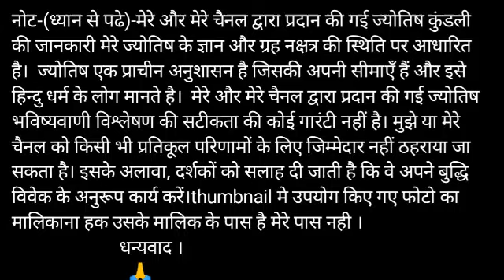Tula rashi 5 November 2020 Aaj Ka Tula Rashifal Tula rashi 5 November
तुला राशि 5 नवंबर बुधवार | Aaj Ka Tula Rashifal | Tula Rashi 5 November 2020

Tula Rashifal 5 November 2020
Tula Rashi 5 November 2020
5 November Tula Rashi
Tula Rashi November 2020
Dainik Rashifal
Horoscope
 Astrology
5 नवंबर दिन बुधवार  तुला राशि
आज का राशिफल तुला राशि
तुला राशिफल
Tula rashi 5 November 2020 Aaj Ka Tula Rashifal Tula rashi 5 November aj ka rashifal libra horoscope daily rashifal panchang video about bhagwan bhakti zodiac sig

5 November tula rashi
tula rashi December 2020
Dainik Rashifal,Horoscope,Astrology

horoscope 2020
jyotish upay
rashifal daily
rashifal 2020
rashifal 2020 in hindi
rashifal 2020 December
ks20 radhe Krishna shrinagar
jai shri ram bhakti
ganga bhakti